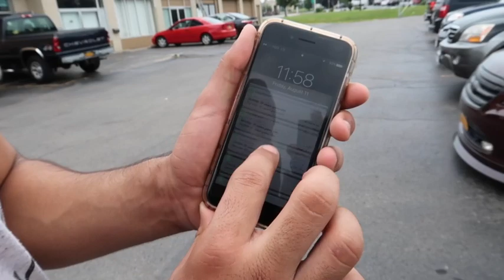AM I INJURED? | OWNING A MOVIE THEATER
This video is about AM I INJURED? | OWNING A MOVIE THEATER